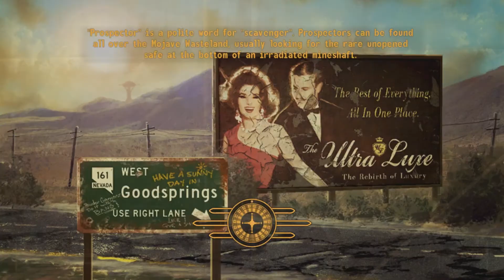Fallout:New Vegas - Episode 16 - Fallout Monday!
Sorry guys i was a bit busy but i will stay on track from now on!